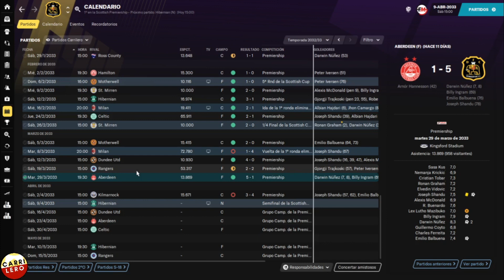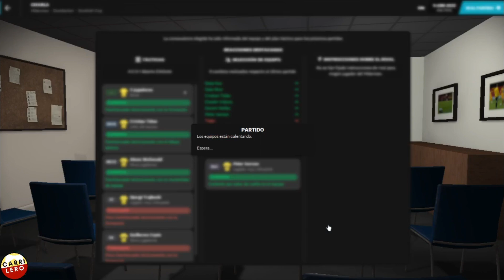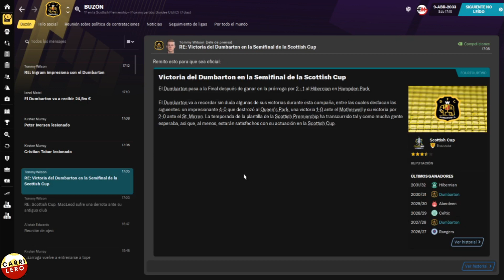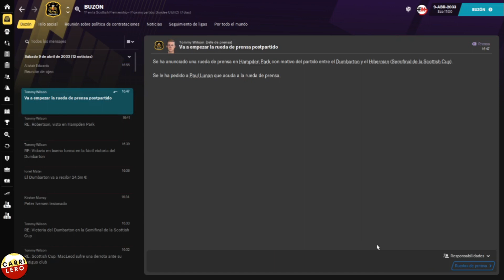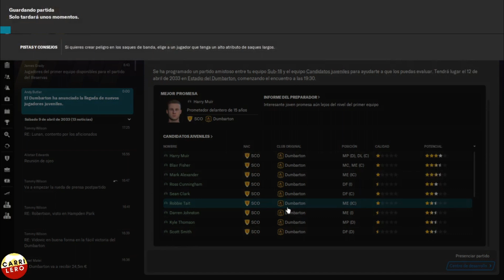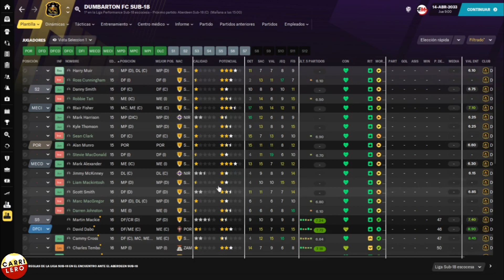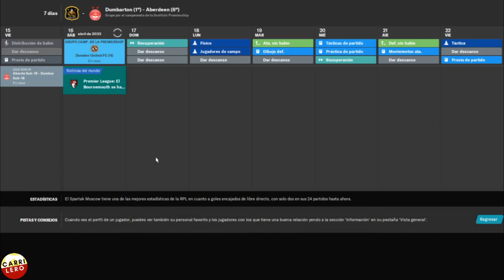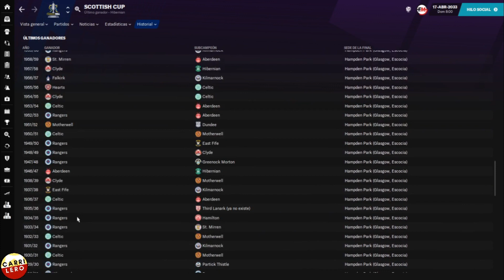HIBERNIAN | FM21 Dumbarton | Ep. 137 | Football Manager 2021 Español